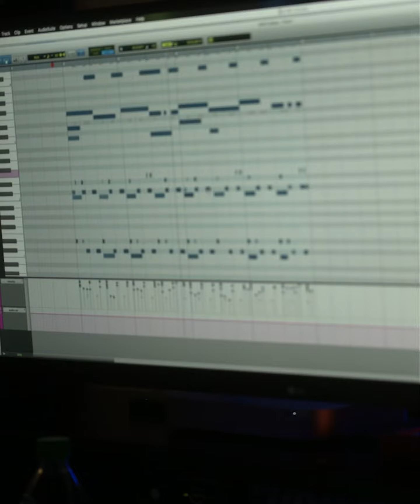Vegas Latin Hip Hop